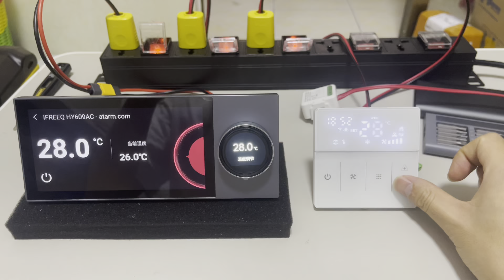S8E Central Control Panel work with Tuya Smart HY609AC Thermostat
Compatible with Chinese, Southeast Asia standard wall boxes, simple in wall installation;
6-inch HD LCD, IPS, multi touch screen, auto light sensor;
ZigBee gateway function, App remote control;
Control the lights, curtains, air conditioners, and all other smart home devices. Configure smart home scenes in the App, turn on the scene mode with one touch on the screen.